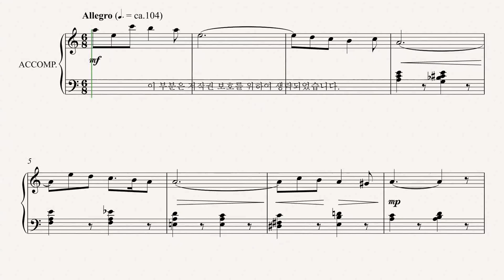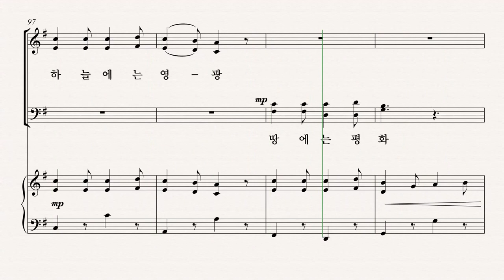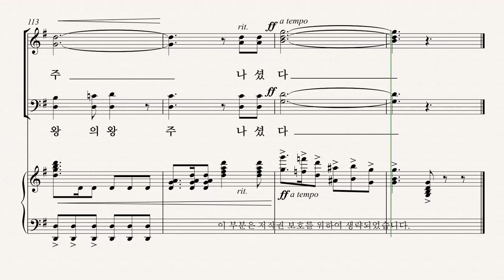[유빌라테] 유빌라테 명품성가 35집 '왕의 왕께 경배하라' - Tenor